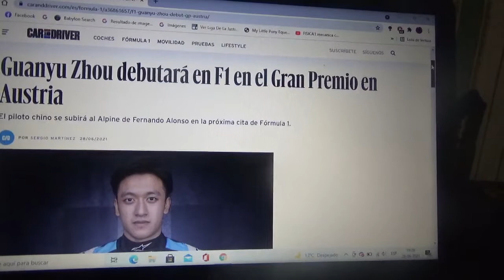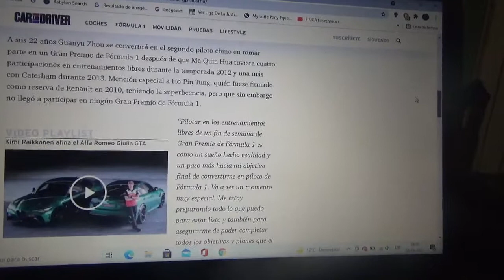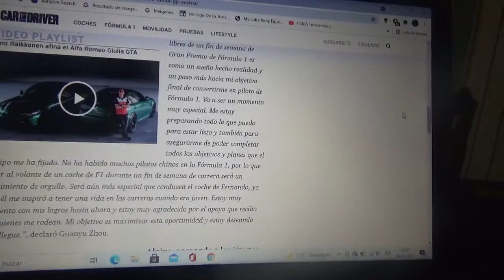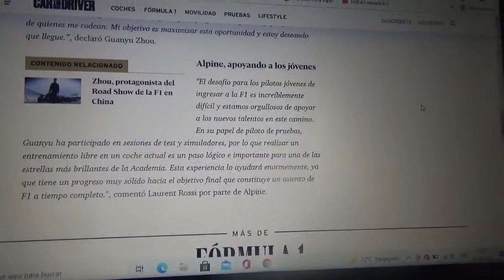Guanyu Zhou conducirá el monoplaza de Fernando Alonso para el próximo GP de Austria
Para la siguiente cita de la Fórmula 1 el joven piloto chino manejará A521 del piloto asturiano